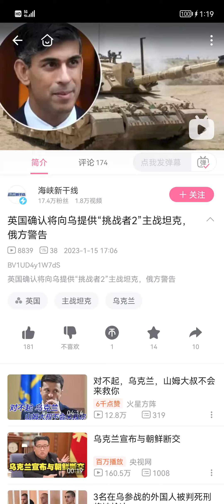黄俄小粉红：英国自己都快崩溃了，却还要支持乌克兰抵抗俄爹的侵略